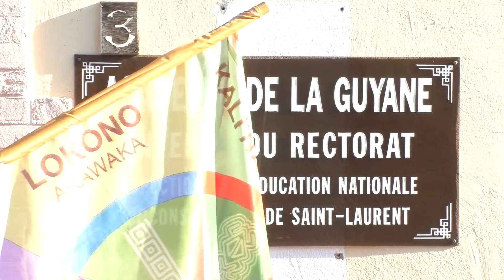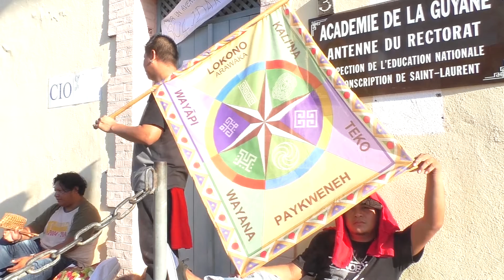La jeunesse autochtone : solidarité avec Camopi.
Reportage sur la mobilisation spontanée en soutien des parents d'élèves de Camopi. Le mouvement de la jeunesse autochtone, à Saint-Laurent-du-Maroni, a organisé un sitting devant l'antenne du Rectorat de Guyane, le jeudi 9 septembre 2016. La veille le recteur c'était rendu à Camopi, après neuf jours de blocage de l'école.

AVM973